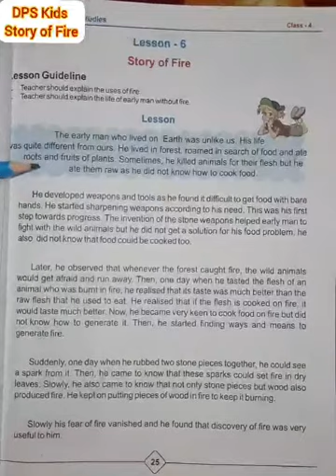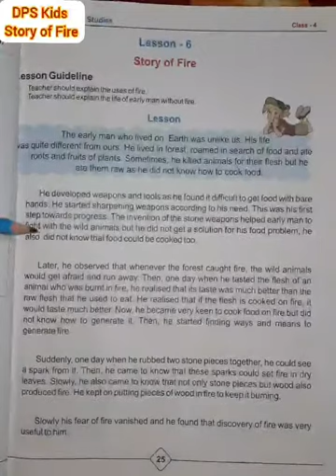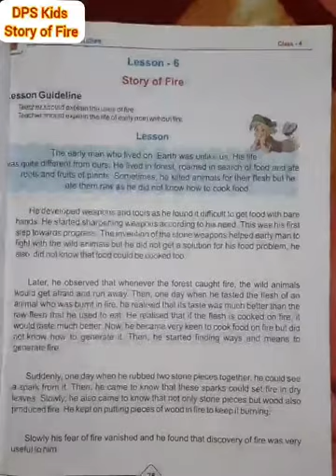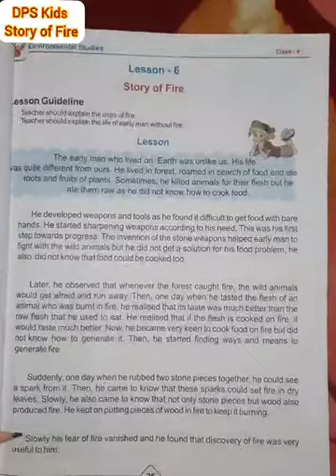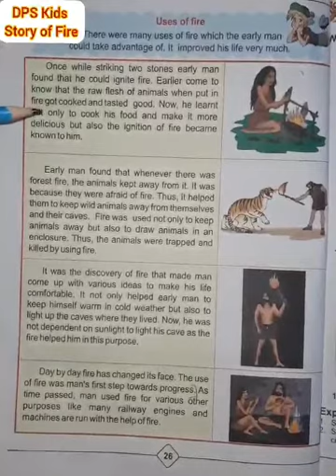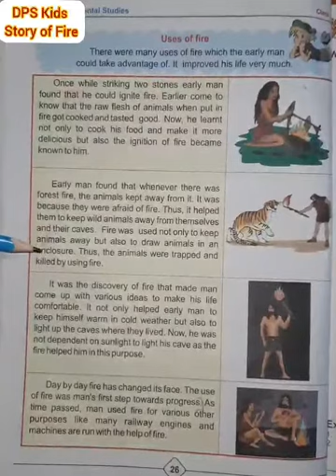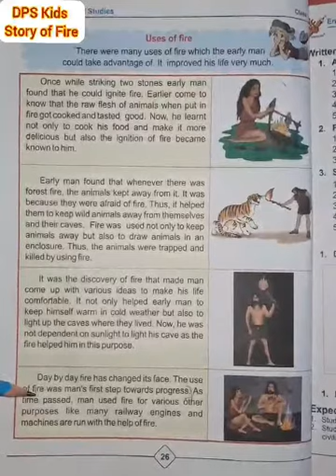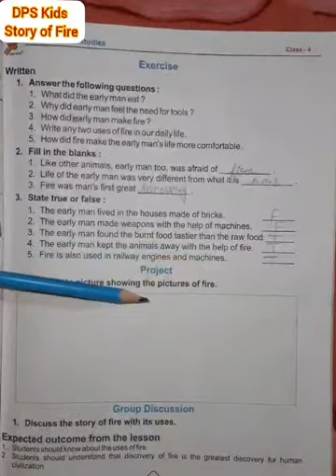Story of Fire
EVS
Class 4
Lesson-6